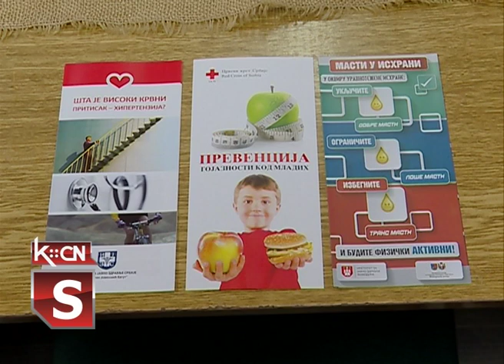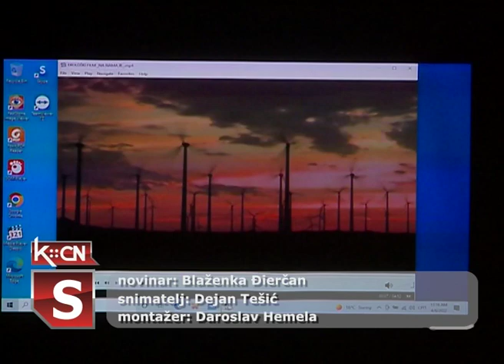Svetski dan zdravlja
U sali Opštinske organizacije Crvenog krsta u Šidu danas je održano predavanje povodom Svetskog dana zdravlja. Prisutnim učenicima Osnovne škole „Sremski front” i deci Predškolske ustanove „Jelica Stanivuković Šilja” o ovoj temi govorili su sekretar Crvenog krsta, dalibor farbaš i doktor Nataša Kutlarević